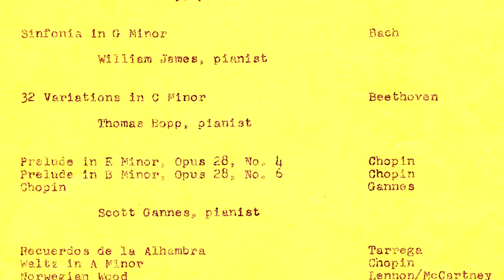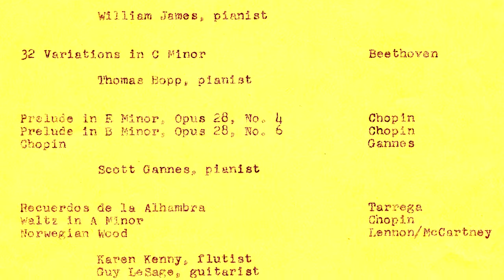Beethoven: 32 Variations in C minor, Tom Bopp pianist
This is the last piece I studied after 10 years of piano lessons with Laura Lee Lukas. It was recorded in the El Camino College Recital Hall on November 9, 1978 in Torrance, California, when I was 20 years old. I remember that the recording tech was Ray Giles, who later moved to the UCLA Ethnomusicology department where I took some classes while a Music Theory & Composition student there.  I've included a couple photographs of myself with Miss Lukas, plus the original program for the Student Recital that included this performance.

Miss Lukas was a student of Wager Swayne (himself a Leschetizky student), Louis Kentnor and Edward Kilenyi.